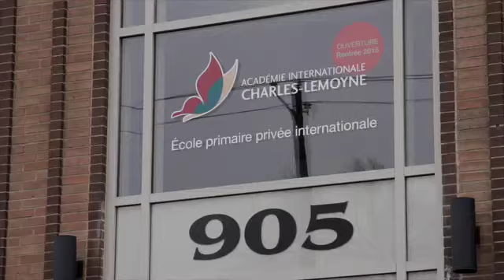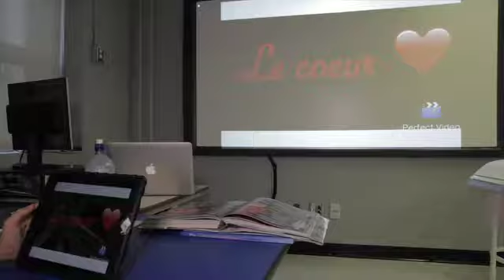Académie Internationale v3 640x360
L'Académie Internationale Charles-Lemoyne